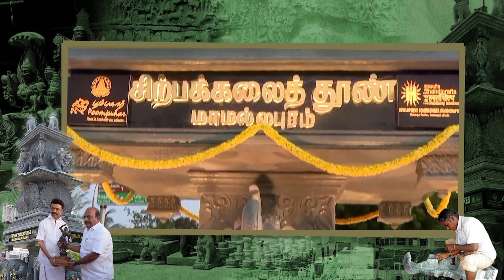Sculpture Art Pillar: Tamil Sculpture Artists insulted by TN Govt? | Mamallapuram | Chess Olympiad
சிற்பக்கலை தூண்: வஞ்சிக்கப்பட்ட தமிழக சிற்பக்கலைஞர்கள்? | Mamallapuram | Chess Olympiad